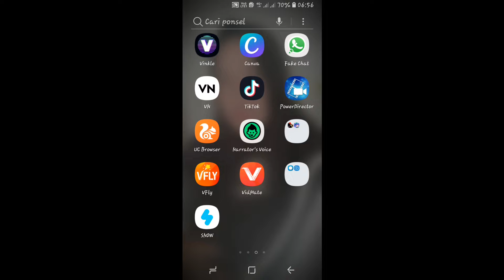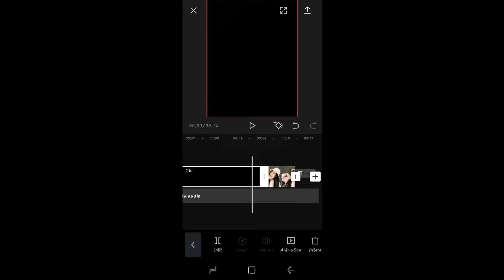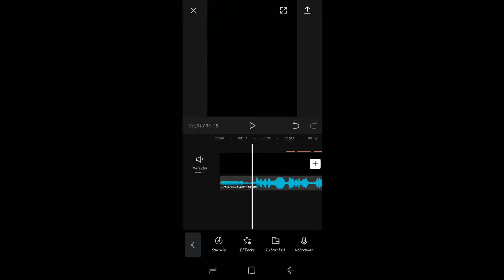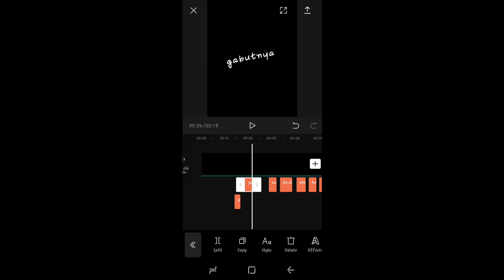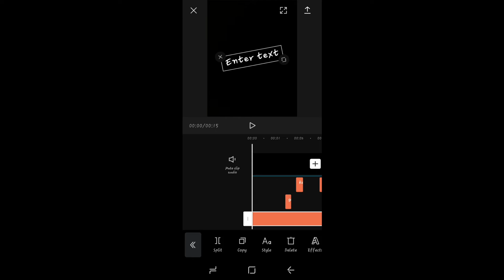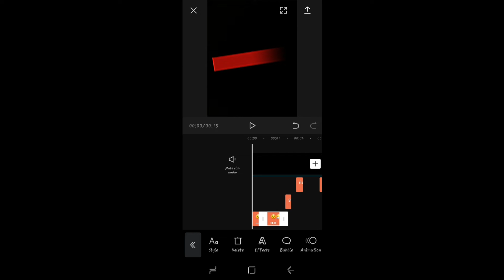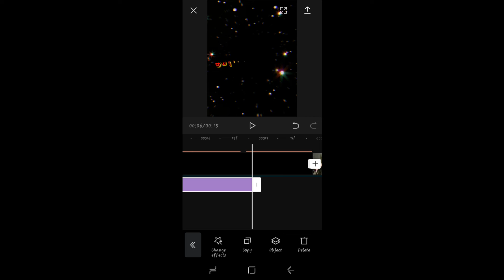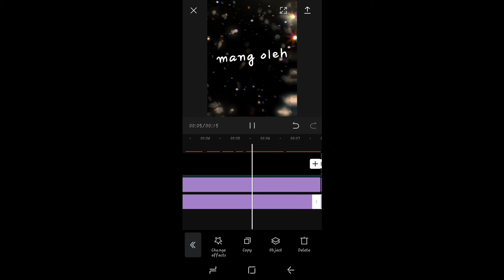cara membuat video gabutnya sama gua sayangnya sama dia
Tutorial capcut lagu mang oleh,
cara membuat video kata kata,
cara edit video rasanya anjim banget,
tutorial capcut kata kata,
cara edit video tik tok yang sedang Viral,
cara bikin video tiktok yang sedang viral di tik tok,
cara bikin video yang lagi trend di instagram dan tiktok,
tutorial mang oleh odading mang oleh rasanya anjim banget,

video tiktok

Afryan TIKTOK
tutorial tik tok terbaru
cara bikin video kekinian,
tutorial edit video viral